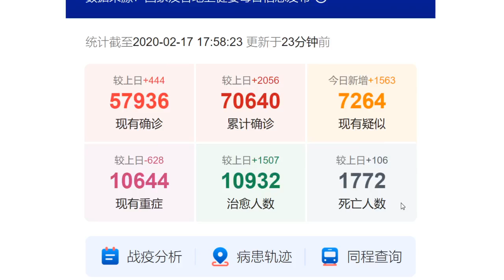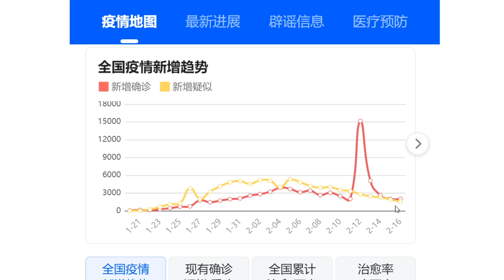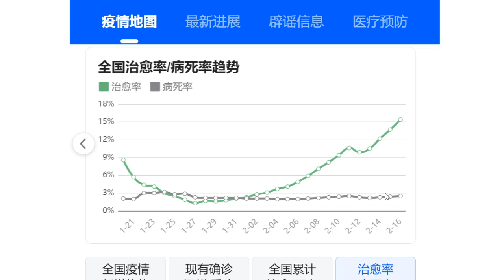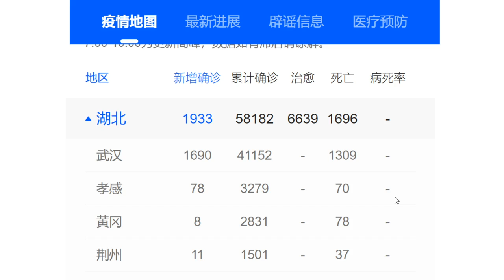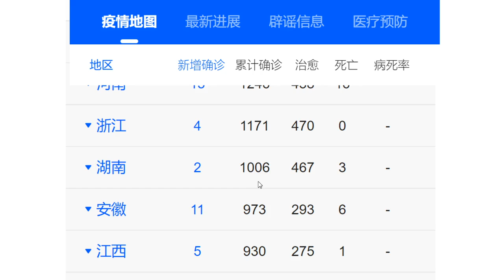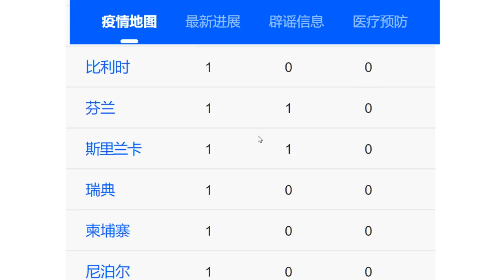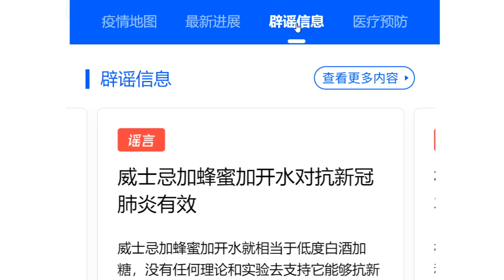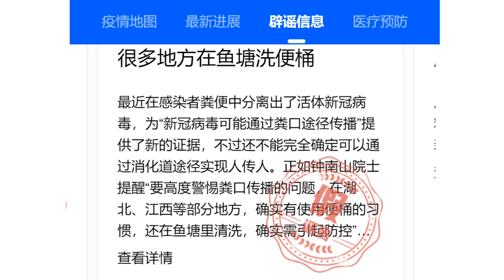2020 02 17 新型冠狀病毒肺炎实时动态 | 新型肺炎实时动态 | COVID-19 | NCP 2019 Coronavirus updated to 17th February 2020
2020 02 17 新型冠狀病毒肺炎实时动态 | 新型肺炎实时动态 | COVID-19 | NCP 2019 Coronavirus updated to 17th February 2020,
COVID-19,
Covid-19,
Covid 19,
Covid,
新型肺炎实时动态,
新型冠狀病毒肺炎实时动态,
新冠狀肺炎,
疫情即時更新,
最新疫情報告,
新型冠狀病毒肺炎,
疫情真相,
疫情真實,
疫情國,
新冠病毒,
新冠狀,
武漢,
中國,
醫務人員,
醫務人員感染,
醫務化驗,
感染者,
確診人數,
香港確診,
確診,
治癒,
治癒者,
死亡,
死亡人數,
疑似病例,
新型冠狀病毒全國各地疫情地圖,
新型冠狀病毒最新疫情,
武漢新冠肺炎,
湖北,
湖北省,
湖北紅十字會,
黃岡,
澳大利亞感染人數,
美國感染人數,
美國流感2020,
美國伊朗,
新冠肺炎確診人數,
新冠肺炎疫情即時更新：新冠肺炎各地感染人數,
新冠狀肺炎死亡人數,
武漢新冠肺炎感染情況,
武漢新冠肺炎確診人數,
武漢新冠肺炎治癒人數,
新冠肺炎疑似病例人數,
疫情即時更新：新型冠狀病毒最新疫情,
新型冠狀病毒全國確診人數,
新型冠狀病毒治癒人數,
新型冠狀病毒死亡人數,
新冠肺炎全國各地疫情地圖,
最新疫情即時更新,
最新疫情,
疫情即時,
疫情,
感染地圖,
感染城市,
肺炎最新,
肺炎的真相,
肺炎武漢,
肺炎中國,
中國肺炎,
疫情地圖,
治療方法,
新冠肺炎治療,
武漢肺炎,
禁止進入,
新型肺炎即時動態,
新型冠狀病毒肺炎即時動態,